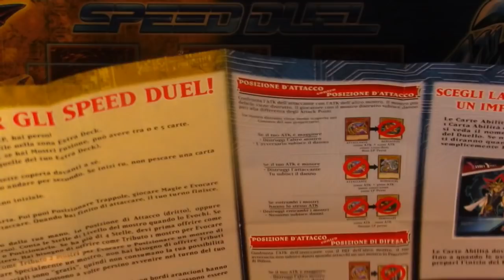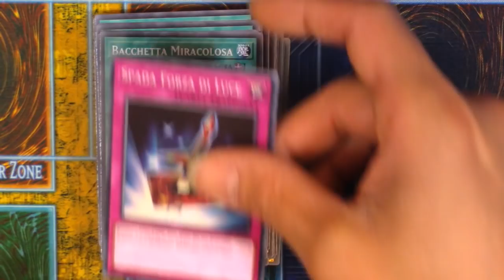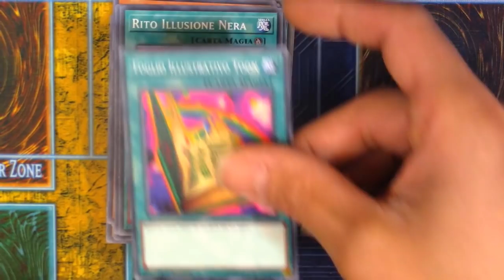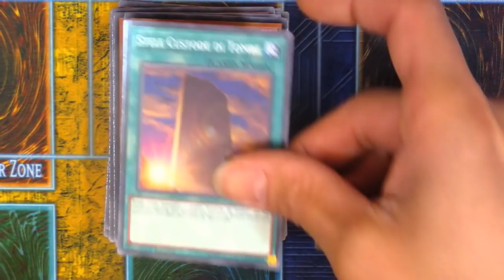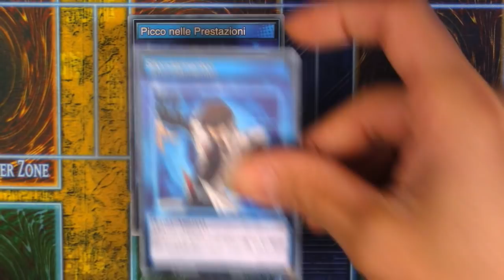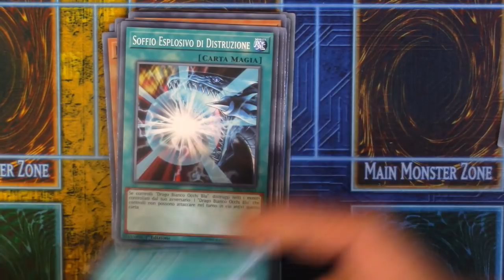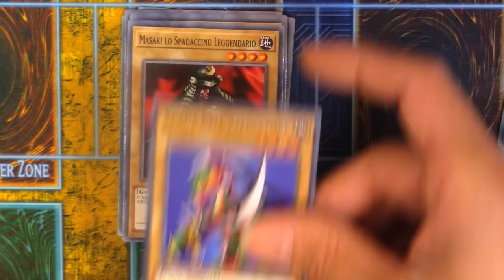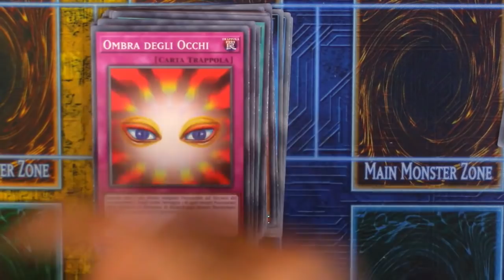YuGiOh! ▪ SPEED DUEL ▪ STARTER DECKS (SS01 + SS02) - Presentazione